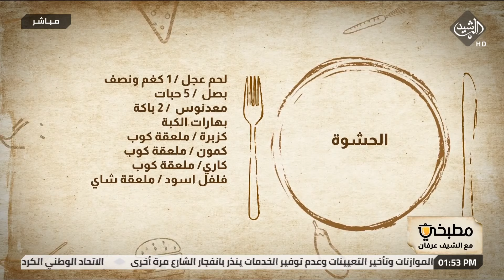مطبخي مع الشيف عرفان " كبة حلب"